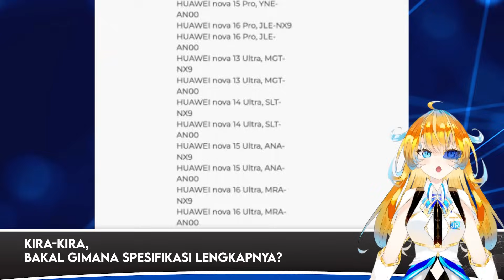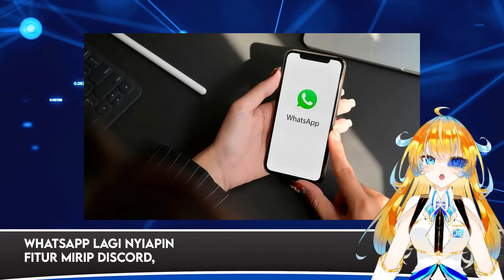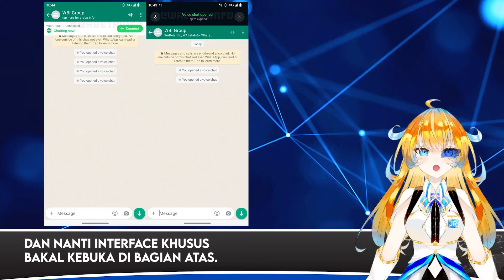iQOO Z7 Pro 5G, Oppo Fin N3 Flip, Whatsapp Voice Chat Group | Tech News 240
Bakal Meluncur di India, iQOO Z7 Pro 5G Pakai Dimensity 7200
Spesifikasi Oppo Find N3 Flip Mulai Terungkap, Pakai MediaTek Dimensity 9200+
Sejumlah Perangkat Huawei Terdata di Sertifikasi Bluetooth SIG, Kenapa
Permintaan Nurun, Samsung Kurangi Produksi Memory Flash (SSD)
Google Wajibkan Persyaratan Buat Smartphone Lipat
Mirip Discord, WhatsApp Siapin Fitur Voice Chat Buat Grup
YouTube 1080p Premium Enhanced Bitrate Akhirnya Hadir Ke Android

Timestamp:
00:00 Pembukaan
00:08 Bakal Meluncur di India, iQOO Z7 Pro 5G Pakai Dimensity 7200
01:02 Spesifikasi Oppo Find N3 Flip Mulai Terungkap, Pakai MediaTek Dimensity 9200+
01:54 Sejumlah Perangkat Huawei Terdata di Sertifikasi Bluetooth SIG, Kenapa
02:39 Permintaan Nurun, Samsung Kurangi Produksi Memory Flash (SSD)
03:30 Google Wajibkan Persyaratan Buat Smartphone Lipat
04:27 Mirip Discord, WhatsApp Siapin Fitur Voice Chat Buat Grup
05:13 YouTube 1080p Premium Enhanced Bitrate Akhirnya Hadir Ke Android
05:59 Penutup